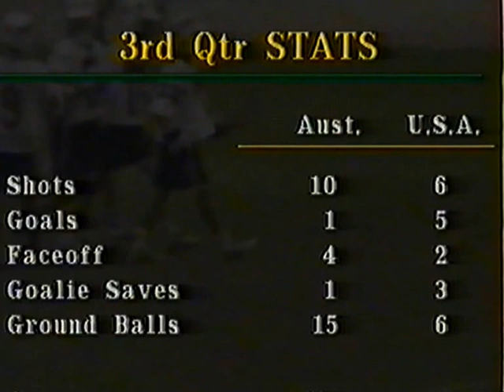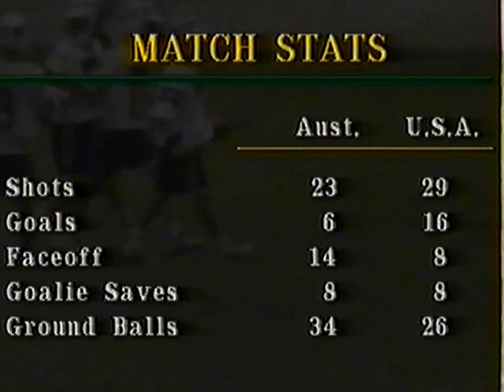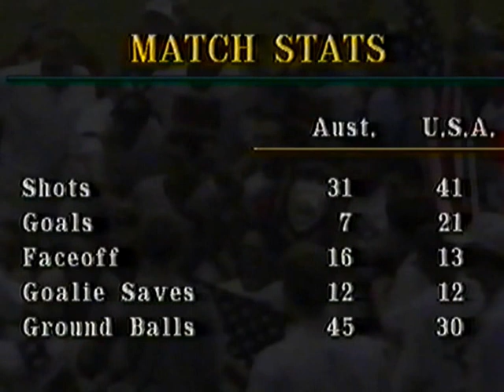1994 Lacrosse World Series Manchester Final USA v Aust